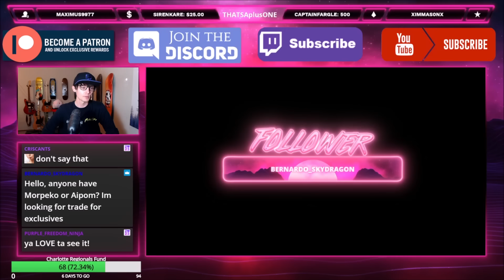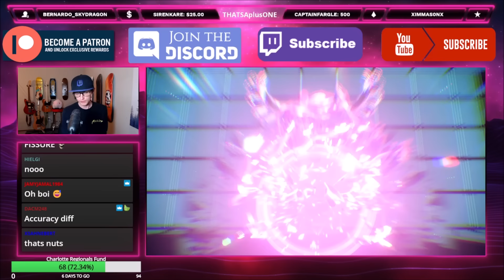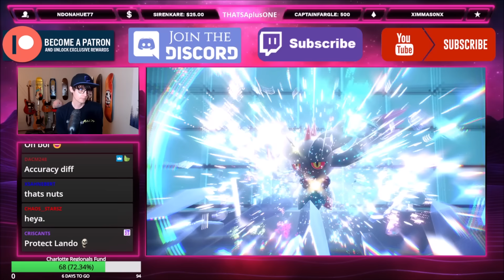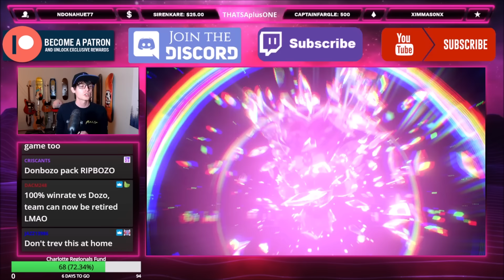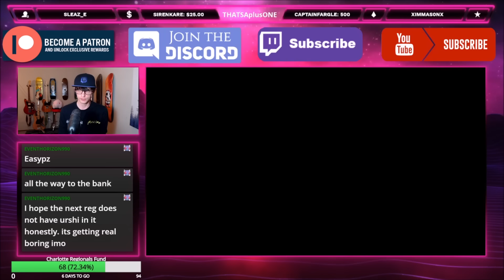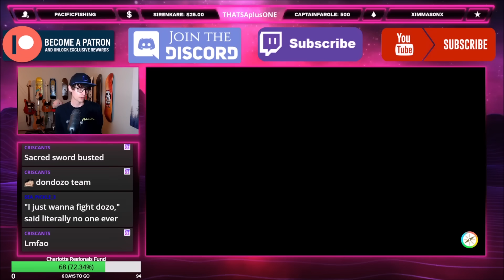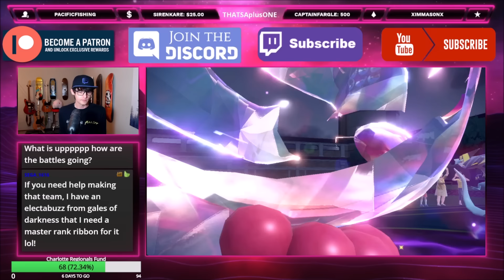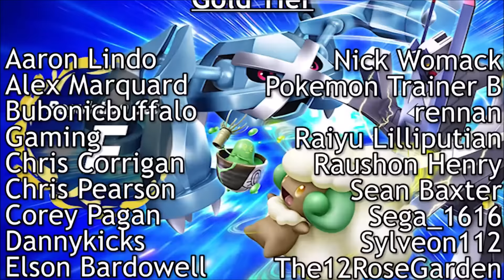The ULTIMATE Dondozo Counter! Pokemon VGC 2024 Scarlet/Violet Reg F Competitive Ranked Battle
I think that Dondozo teams are going to be EVERYWHERE at the Pokemon VGC Regional championships held in Charlotte this weekend. Today I fiannly show them whos boss with Trevenant!